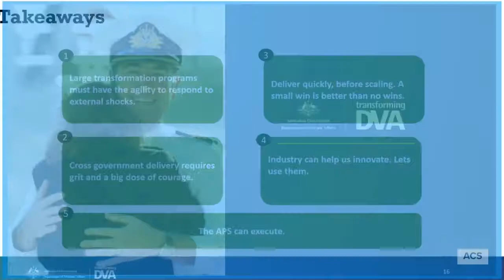2020_02_18 ACS Professional Snapshots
Tuesday 18 Feb 2020
ACS Professional: Innovation, transformation and digital

At this session, Charles and Monita shared the highs and lows of transformation; the way their team derive business value through experience design and technology and key takeaways as DVA continue to transform the service.

Don’t miss our next session and join the largest tech ecosystem in the country today